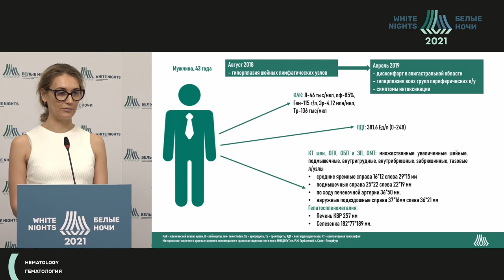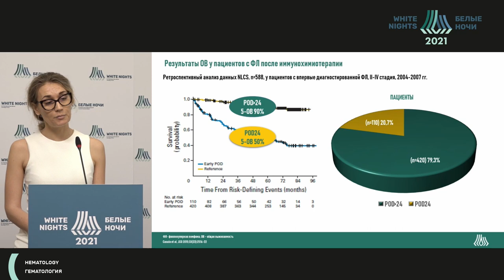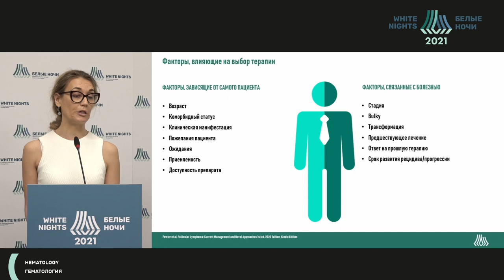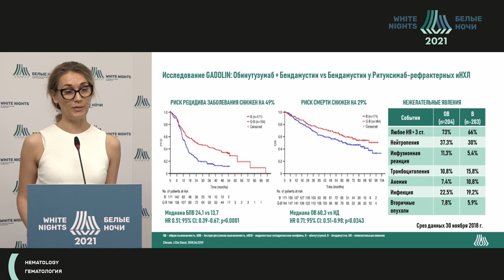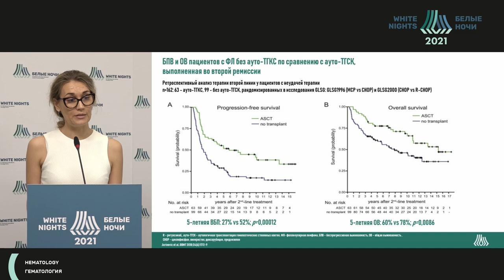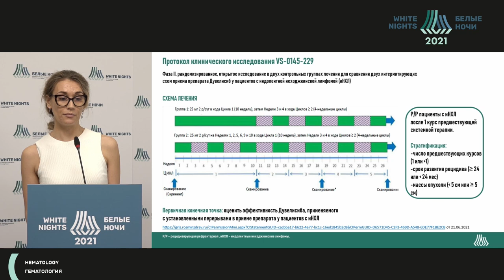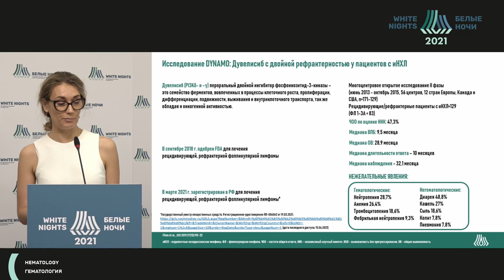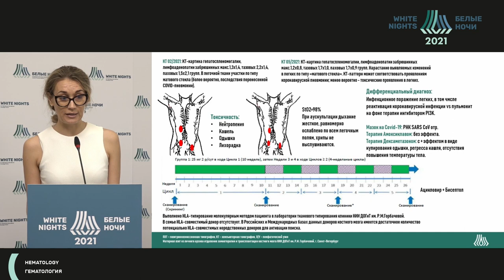Современные возможности лечения фолликулярной лимфомы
Современные возможности лечения фолликулярной лимфомы. Опыт НИИ ДОГиТ им.Р.М.Горбачевой, ПСПбГМУ им И.П.Павлова

Гудожникова Яна Викторовна - врач-гематолог отделения трансплантации костного мозга для взрослых Клиники НИИ детской онкологии, гематологии и трансплантологии им. Р.М.Горбачевой ФГБОУ ВО ПСПбГМУ им. акад. И.П. Павлова Минздрава России,  к.м.н., Санкт-Петербург